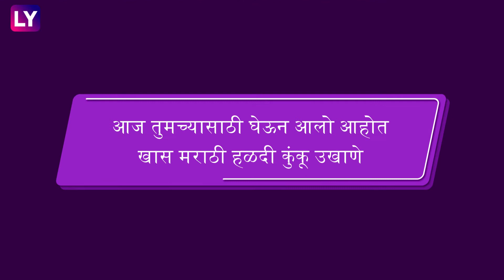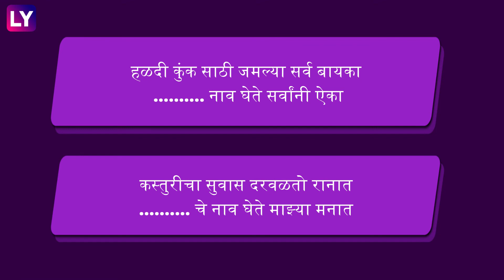Haldi Kunku Ukhane in Marathi: हळदी कुंकवाच्या कार्यक्रमामध्ये घ्या 'हे' हटके मराठी उखाणे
हळदी कुंकवाच्या कार्यक्रमात एक गोष्ट हमखास केली जाते ती म्हणजे महिलांना उखाणे घेण्यास सांगणे. उखण्यांचा हा खेळ लग्न झालेल्या महिलांमध्ये हमखास खेळला जातो. 'नाव घेणं' म्हणजे काही विशिष्ट यमक पंक्तींमध्ये नवर्‍याचं नाव हुशारीने घेतलं जातं. आज पाहूयात काही खास उखाणे.